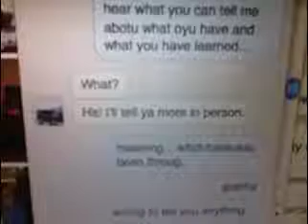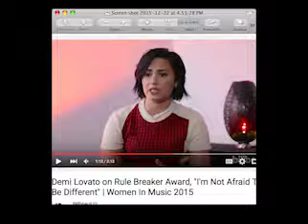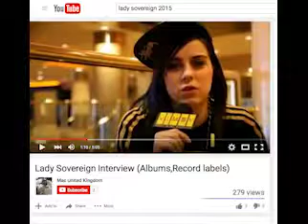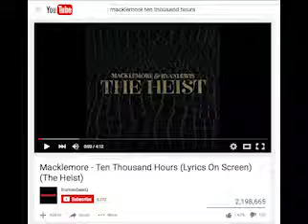WHY I AM SORORITY BOSS THE DOG CATCHER AND YOU ARE NOT. TM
××÷÷÷FOR A GOOD TIME
CALL THE VIBRATING ELECTRIC GAZELLE

You can make this a best-seller
SPELLBOUND: THE VIOLENT Z STORY: P:1 100% NON-FICTION
AKA CHICKASOLVED! BOOK & GEAR
ONLY $23-$28 plus S&H

Immediately thrill to own bare naked entertainment now. TM